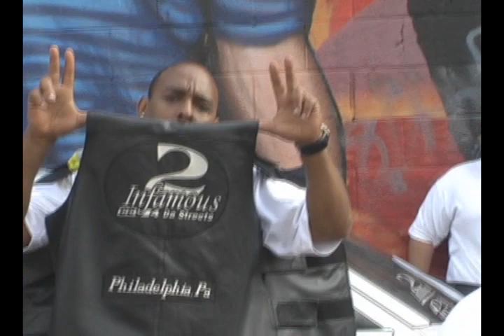SWOOPS! YOU MISSED IT!!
If you were'nt here for the SWOOP VIDEO SHOOT then here's what you missed!